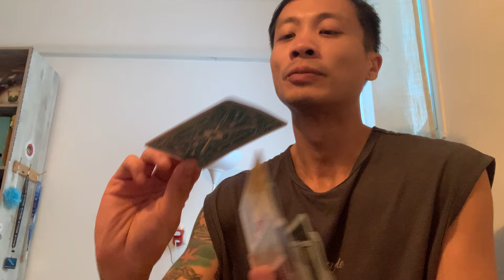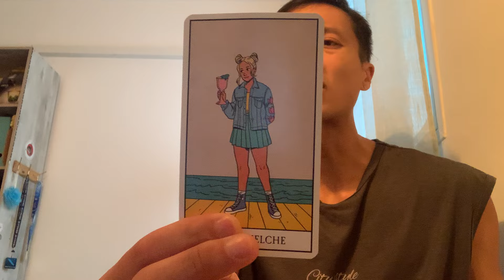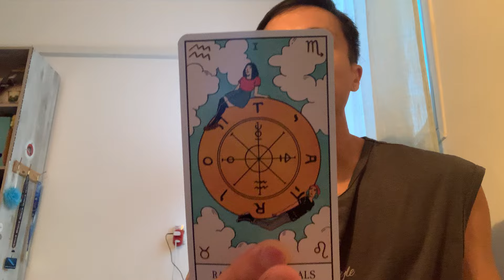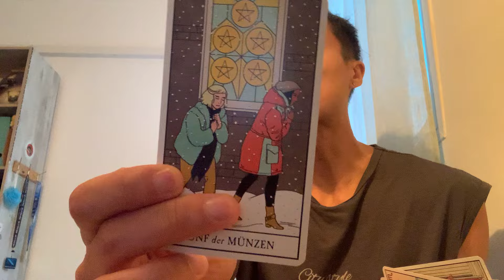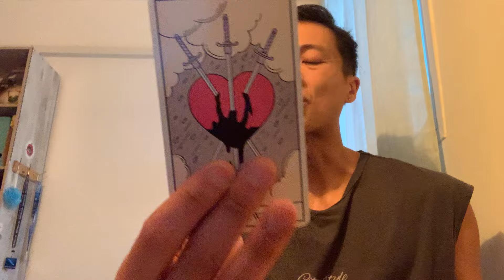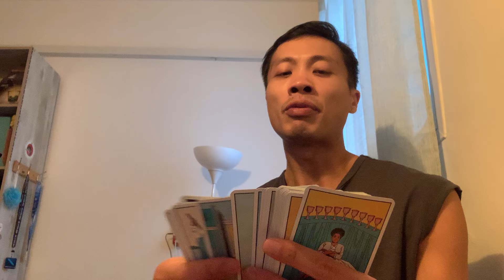Sagittarius ♐️ - They Are Becoming Frantic As No Contact Continues!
This is a bonus general love reading, "Is It A Good Idea to Reach Out?" for Sagittarius in Sun, Moon, Rising, and Venus signs for the rest of March 2024. These are for the Aries people currently dealing with someone was is in no contact. We see if it's a good idea for you to reach out and if you did reach out what would happen.